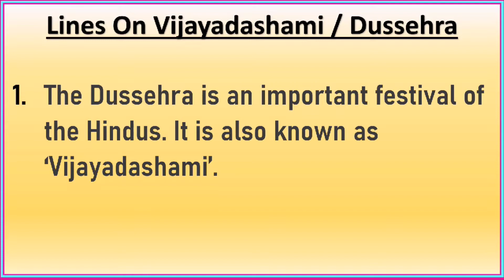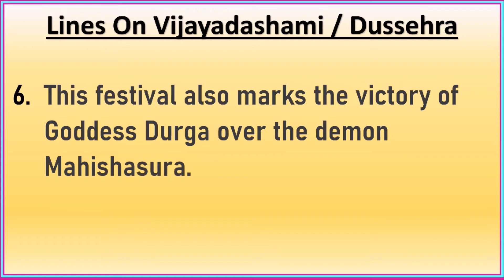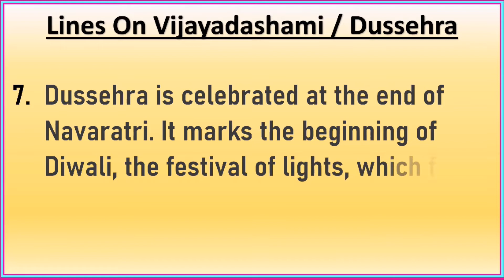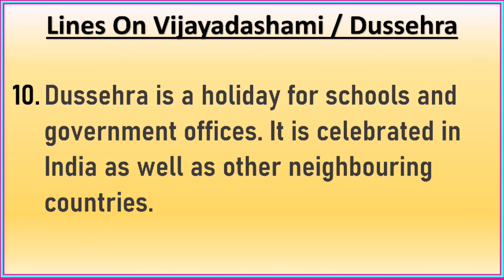Dussehra Essay | Dussehra Speech in English | About Dussehra For Kids | Dussehra Speech Vijayadasami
In this video, you will learn about 10 simple lines on Dussehra. Dussehra is is an important festivals of the Hindus. It is also known as ‘Vijayadashami’. This festival is celebrated across India in different ways. It is the festival of the victory of Good over Evil. This day marks the memory of victory of Lord Rama over the evil king Ravan and Goddess Durga's victory over the demon Mahishasura.

This video will be helpful for the kids to prepare for essays and speech who are looking for information about "Dussehra " in English.
For Class 1, Class 2, Class 3 kids , Essay on Dussehra , Speech on Dussehra . Very very simple lines. Easy to remember.

Would appreciate all the suggestions!